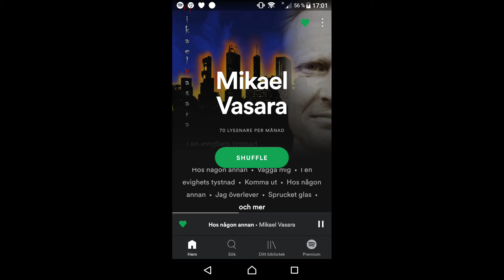Michael Vasara Spotify